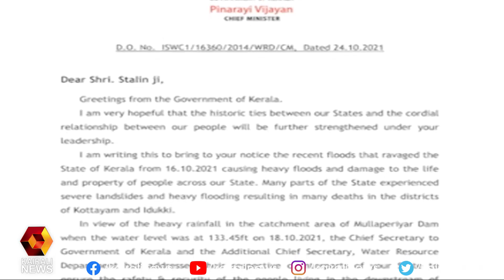കൂടുതല്‍ ജലം കൊണ്ടുപോകണമെന്ന് ആവശ്യപ്പെട്ട് എം കെ സ്റ്റാലിന് മുഖ്യമന്ത്രിയുടെ കത്ത് | Kairali News